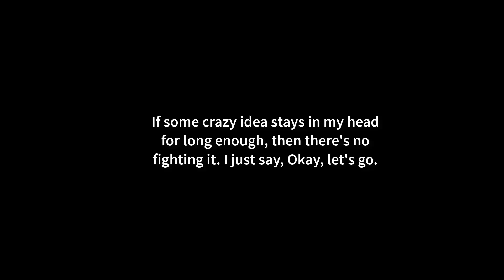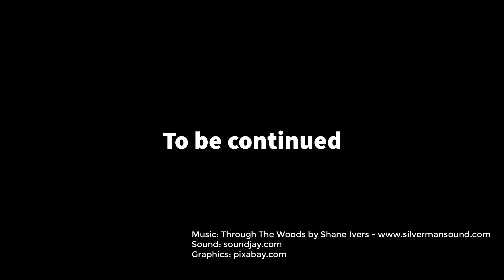Cycling 500km on a Fixie in a Day | Gangster Bunbury 500 | Ep.1 The First Half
What was I thinking? I took part in an ultra-endurance cycling ride, Gangster Bunbury 500 on a good old steel fixie (track bike) in May 2022. It was a fun idea to start with but quickly turned into a sufferfest 🥲🤦‍♂️ This video show you the hour by hour records of this epic but the torturous experience.